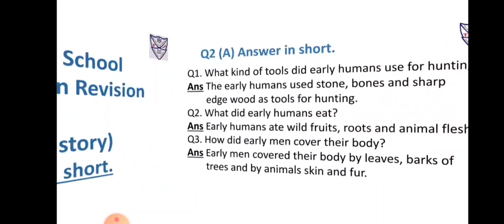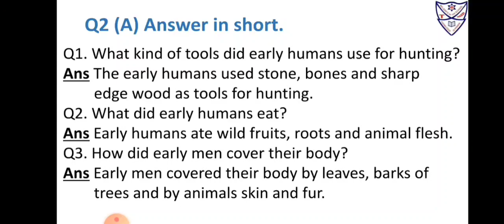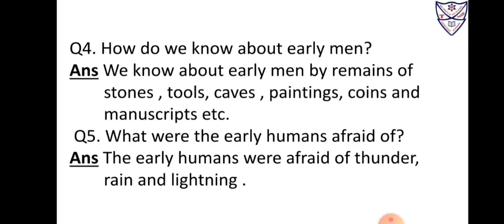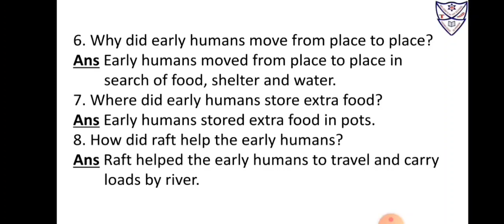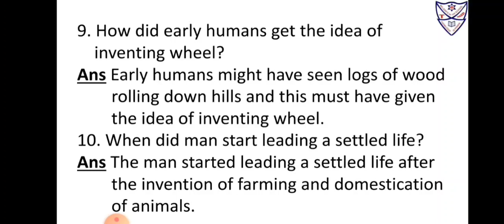Std: III Subject: Annual Examination Revision 2021-22 (History)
Std: III
Subject: Annual Examination Revision 2021-22 (History)
Topic: Drilling of Q2(A) Answer in short